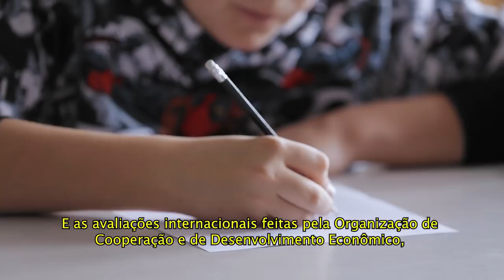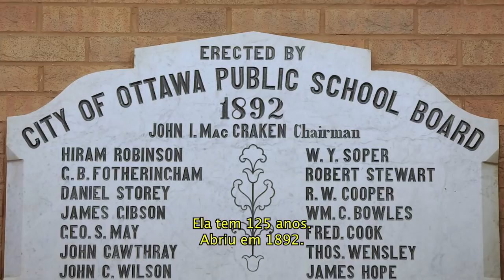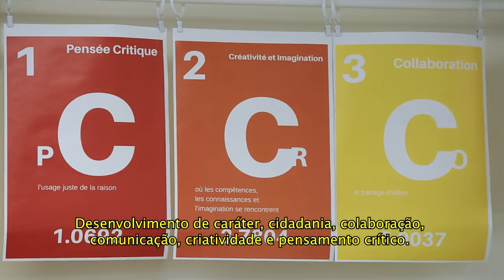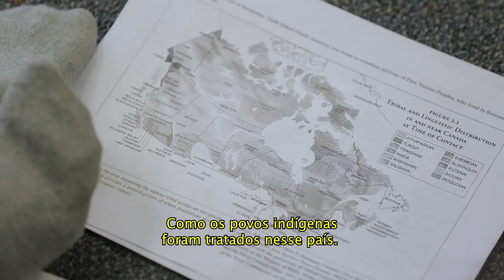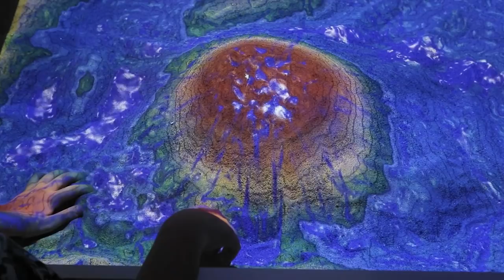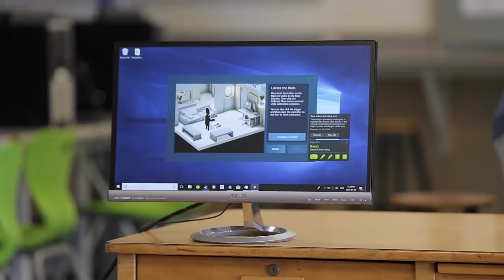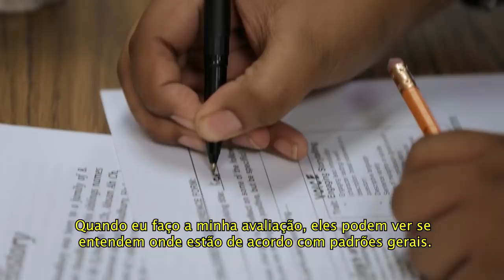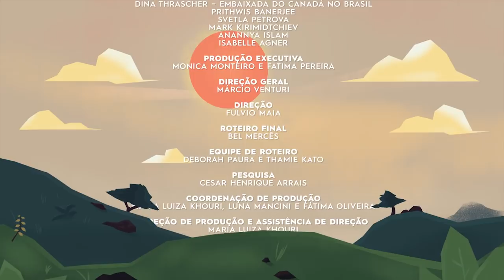A tecnologia e a educação no Canadá | Destino Educação - Escolas Inovadoras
Ao mesclar a tecnologia com a interação humana, a Glashan consegue levar o equilíbrio didático para os seus alunos. Dessa maneira, eles aprendem sobre suas diferentes origens e sobre a própria história do país, utilizando novas tecnologias sem perder a autenticidade das experiências pessoais.

Escola: Glashan Public School - Ottawa / Canadá